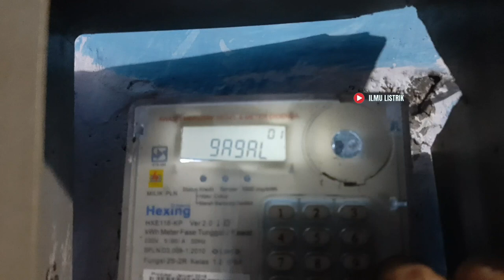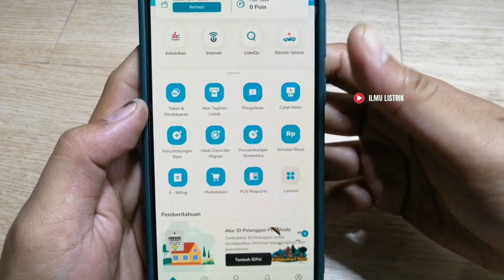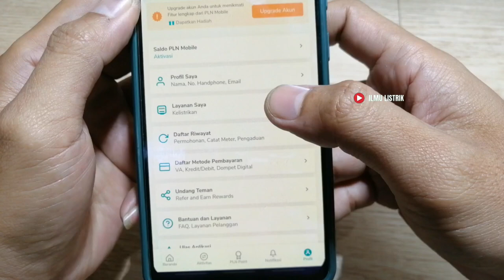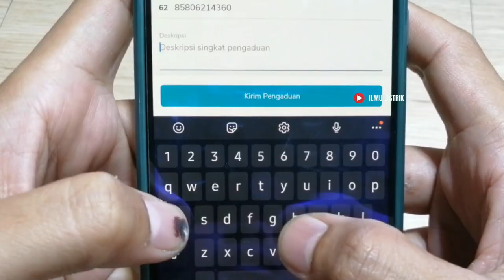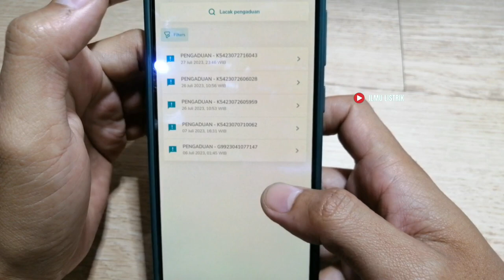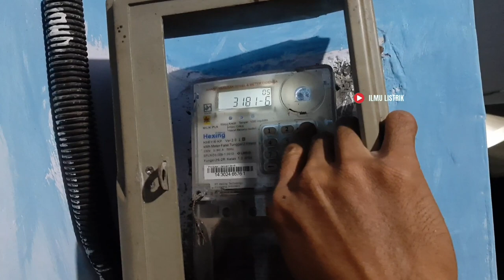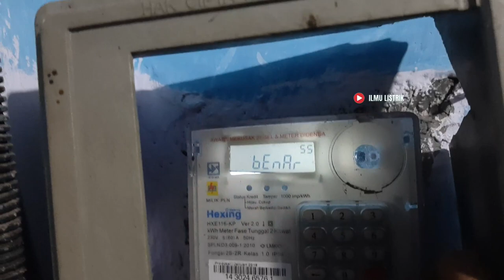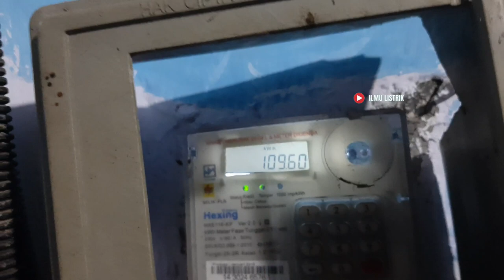PENYEBAB TOKEN LISTRIK GAGAL MASUK - awam pun bisa !